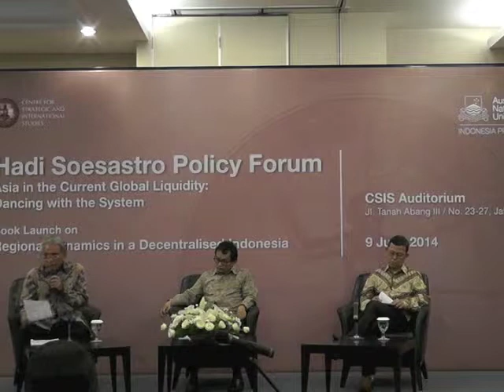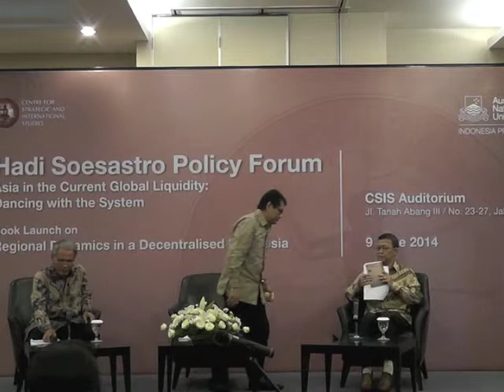HSPF 2014 06 09 Hadi Soesastro Policy Forum (Part 1)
Hadi Soesastro Policy Forum (Part 1)
1. Book Launch by Chatib Basri
2. General Lecture by Iwan Jaya Azis